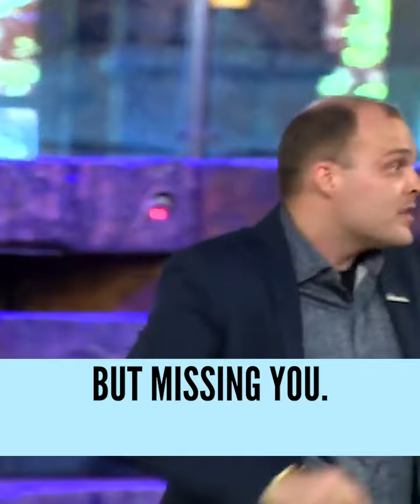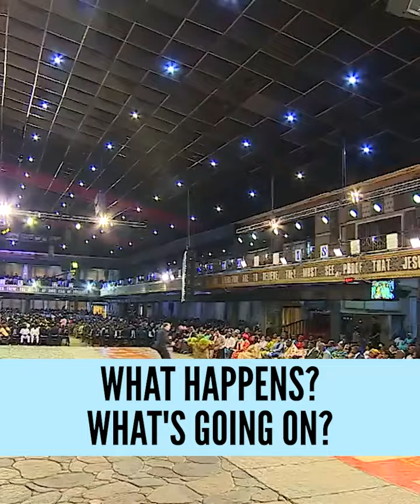What Is BLOCKING Your BLESSINGS??? Watch THIS!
If you are wondering why your blessings seem to be blocked or delayed, WATCH this powerful message with Brother Chris!